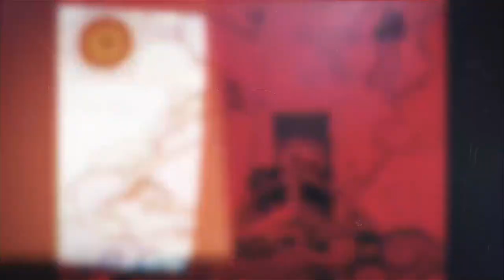Ya Basta Netz grüßt zapatistische Delegation der EZLN auf der Segelreise nach Europa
Mai 2021 I La Red Ya Basta saluda a la delegación zapatista del EZLN en su viaje a Europa I ausgewählte Erklärungen der maya-indigenen zapatistischen EZLN in deutscher Übersetzung:

Veröffentlichung mit Einverständnis von Ya Basta Netz